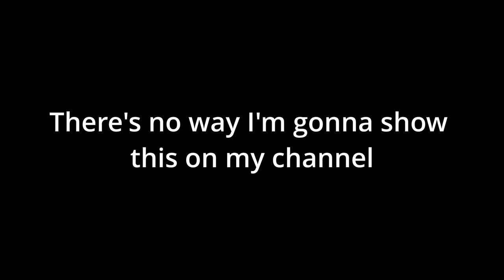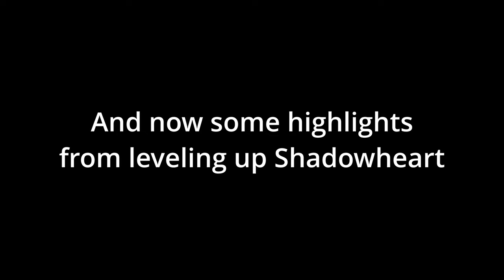Baldur's Gate 3 | Co-Op Playthrough | Ep. 24 - Super Secret Episode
Join us for our cooperative playthrough of Baldur's Gate 3 with Zach and Robbie. Baldur's Gate is an RPG franchise set in the fantastical world of Dungeons & Dragons 5e. In this adventure, our heroes - Faedrin, Giblet, and Robin - seek to free themselves of a horrible mind-consuming parasite.